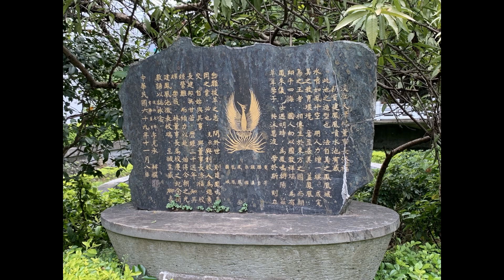漁人碼頭2019